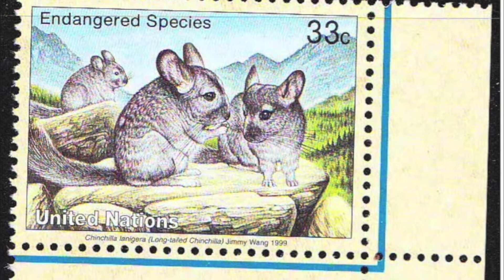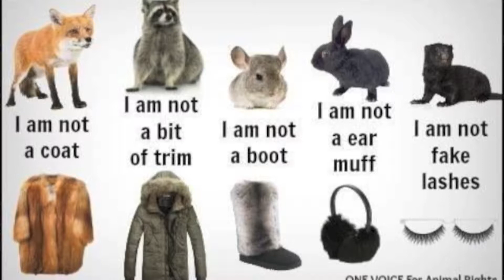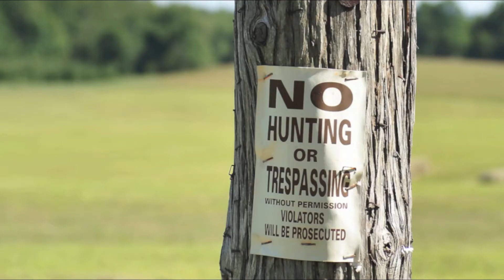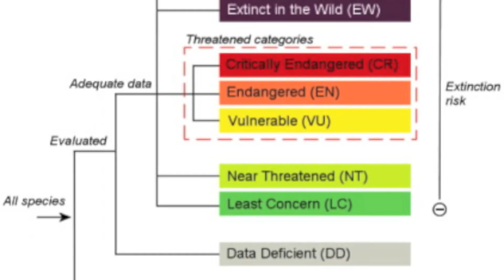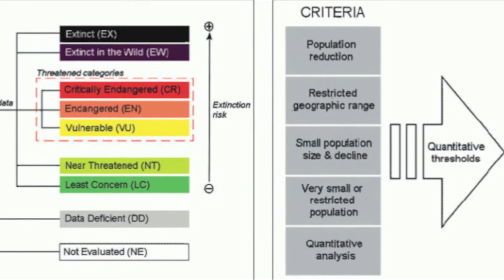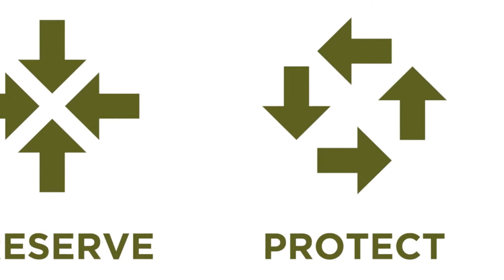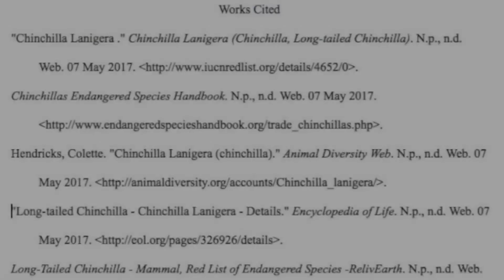Case Study of Long-tailed Chinchillas Endangered Species (IB ESS)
Endangered Species Long-tailed Chinchilla listed by the UN Red List to protect and create awareness to preserve this animal and their environment. It is vital to be informed to be able to help and voice animal rights. ( A student made the movie, music works cited provided at the end.)